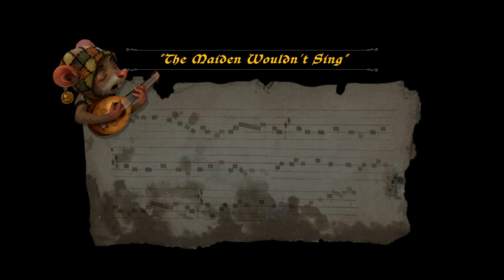Ghost of a Tale | Bard's OST | - The Maiden Wouldn't Sing